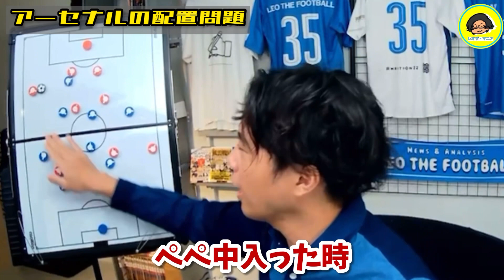【レオザ】冨安を助けて！意地でもぺぺを使うアルテタ…最適解とは！クリスタルパレス戦後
2014年辺りからの閉塞感に危機感を覚えています。